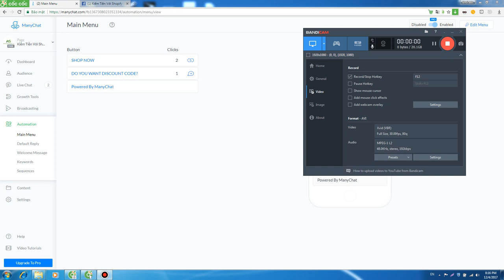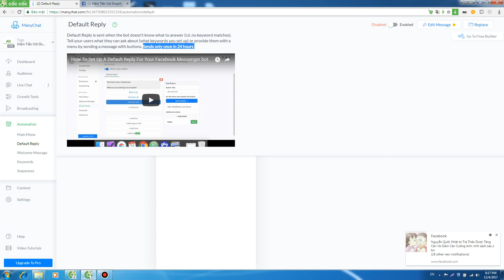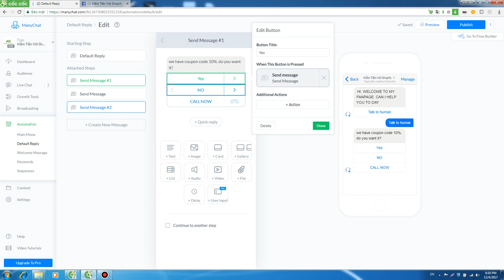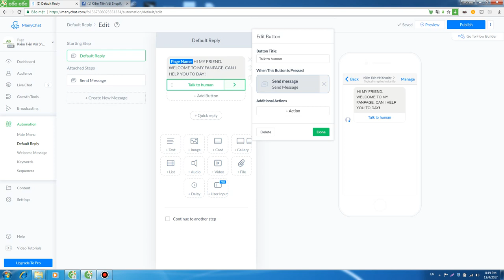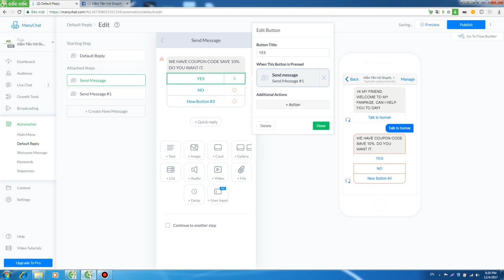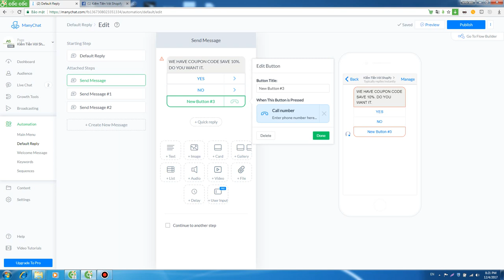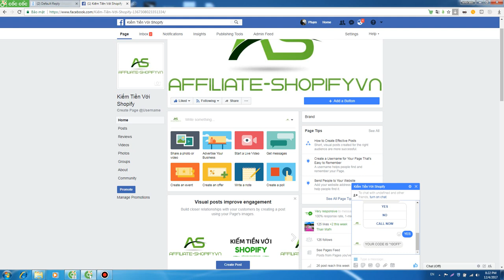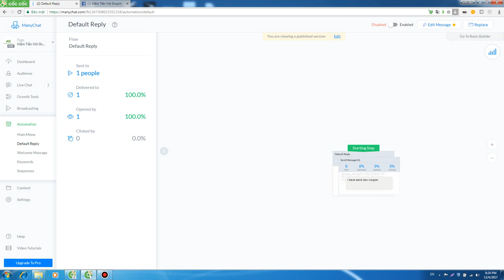Huong dan su dung many chat khi kiem tien voi shopify phan 2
Shopify free 14 days Huong dan su dung many chat khi kiem tien voi shopify phan 2

Set up Shopify từ a-z và Hướng dẫn làm aliexpress dropshipping